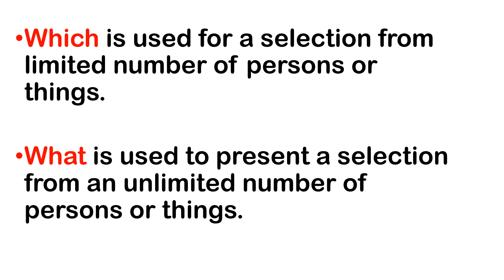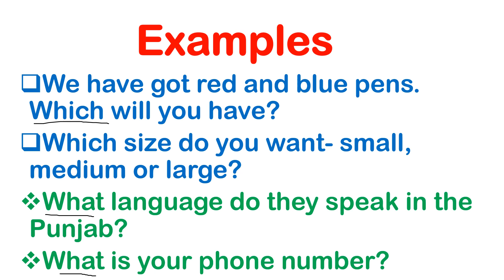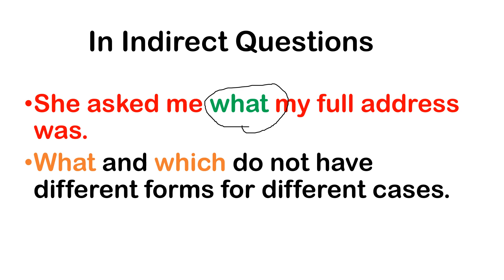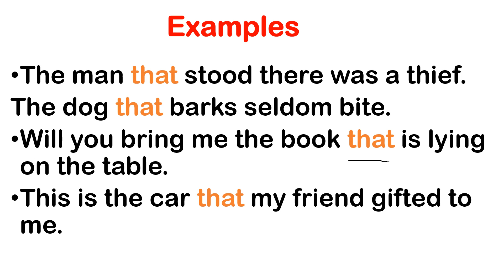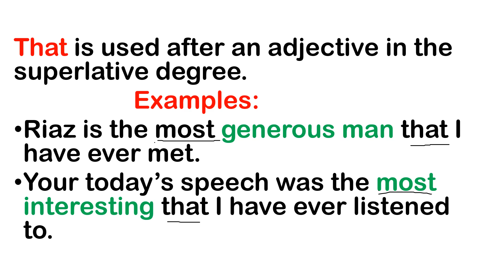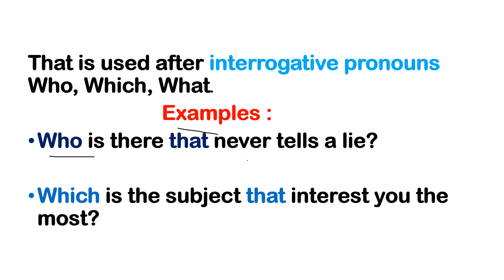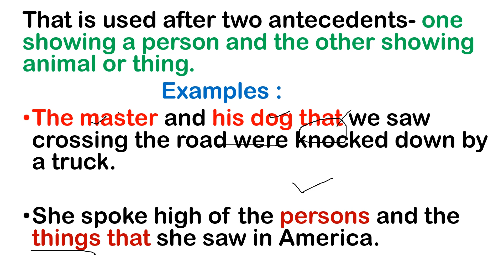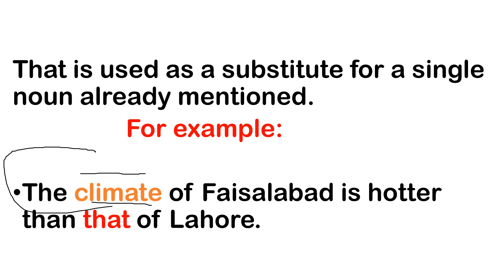Correct use of What ,which and That |English Grammar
This video describes the all uses of what, which and that .
Which is used to select from limited things.
What is used to select from unlimited things
That is used in place of who and which. It is use for persons, animals and lifeless things.

which
what
use of which
use of what
difference between what and which
which what difference
which and that
what which
use of who and which
which or what
what and which
which and what grammar
use of who which and that in a sentence
learn how to use which and what
question words which and what
difference between which and what
who and which use
difference between what and which in hindiuse of what which use